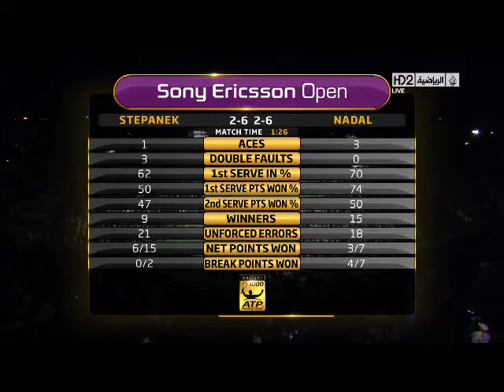Stepanek-Nadal miami 2012 (Last Game)